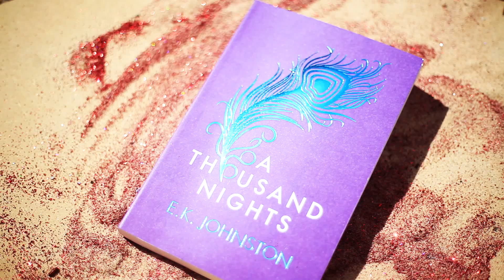A Thousand Nights- E.K Johnston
A interpretation of 'A Thousand Nights- E.K Johnston'